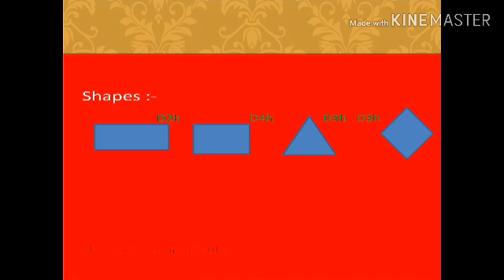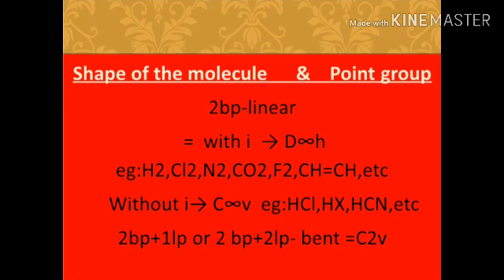Point Group കണ്ടുപിടിക്കാനുള്ള സിമ്പിൾ ട്രിക്ക്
Channel intro

I am shebeena Shameer
I have 6 years teaching experience
4 years Higher Secondary school
2 years in an Aided college ( MSc+BSc classes) and so on

    My uploading

Chemistry questions -every Wednesday and Saturday

Current affairs -every Monday